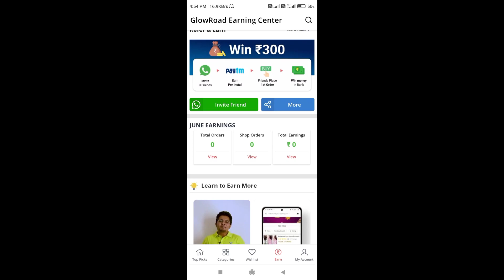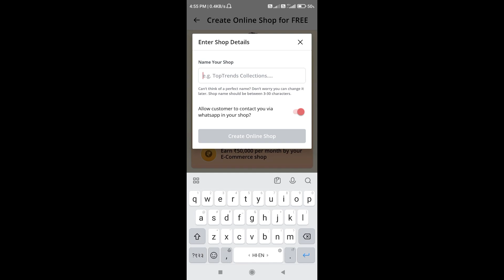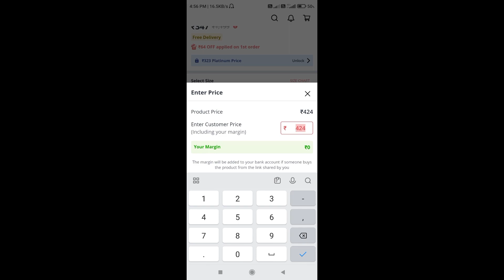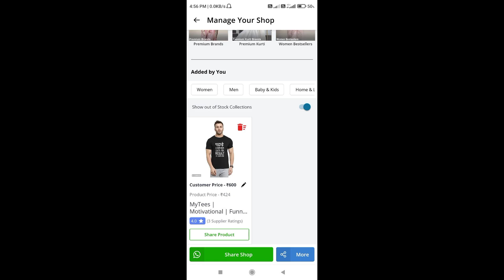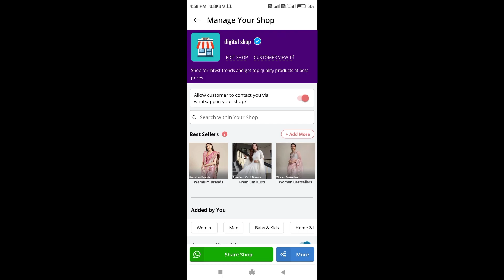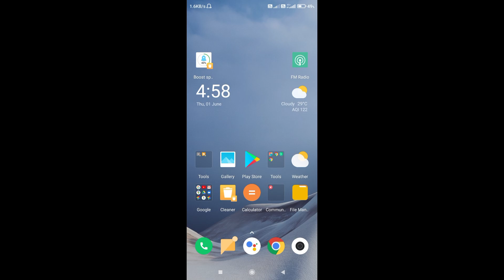amzone or instagram se $610 monthly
Glowroad Se Paise Kaise Kamaye | How To Earn Money From Glowroad App | Glowroad Refer And Earn

Namaskar doston mai hu aapka sharad aur aaj ki is new video me mai aap sabhi logon ko batane wala hu ki glowroad se paise kaise kamaye.

Keywords-:

how to earn money from glowroad app in 2022
how to earn money in glowroad
glowroad refer and earn
glowroad se paise kaise kamaye withdrawalglowroad se paise kaise kamaye withdrawal
glowroad refer and earn 2022
glowroad refer and earn payment proof
glowroad refer and earn kaise kare
glowroad refer and earn trick